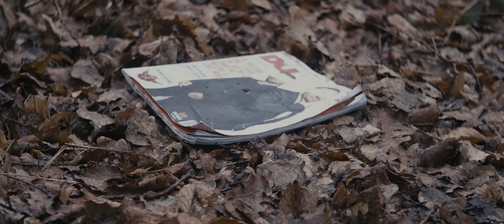Jay Sunday - The Hunt (TEASER)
My new single The Hunt will soon be available Spotify, Apple Music and Beatport.

Video by:

Seph Visuals & Refined Media

Directed by: Niels Joseph & Thijmen Boet
Executive Producer: Henk Martin
Managing Producer: Steffen Wijdemans
Special thanks to: Rutger van Lee & Thomas Krol

Follow Jay Sunday ||